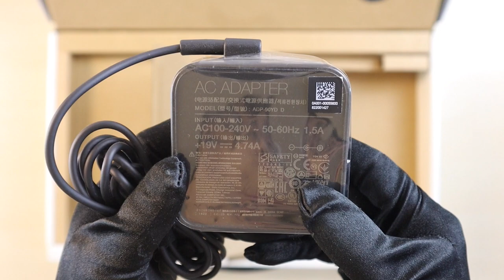【開箱】世界最小 15 吋筆電 ASUS ZenBook 15 拆解獨顯窄邊框 UX533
即便是 15.6 吋的螢幕裝在傳統 14 吋大小的機身中，UX533 仍提供了獨立數字鍵的區域，讓習慣獨立數字鍵的消費者有更好的選擇。